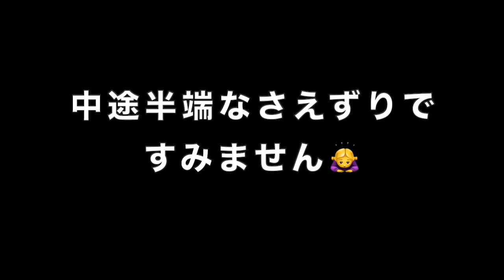お米が美味しくて中途半端な「さえずり」になった桜文鳥ほーちゃん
お米を一生懸命食す桜文鳥ほーちゃん。さえずりの最後のフレーズ忘れちゃった？？